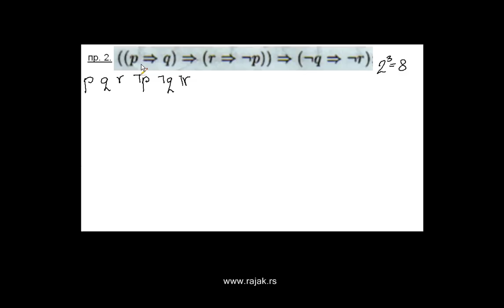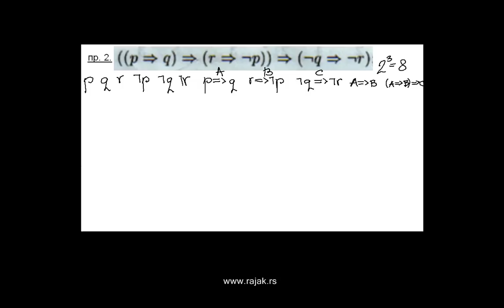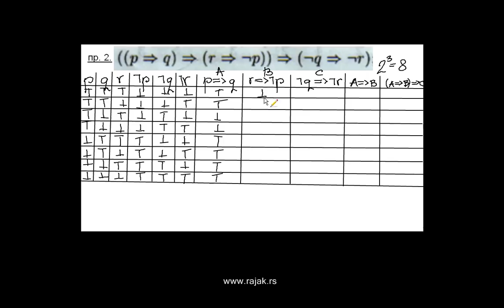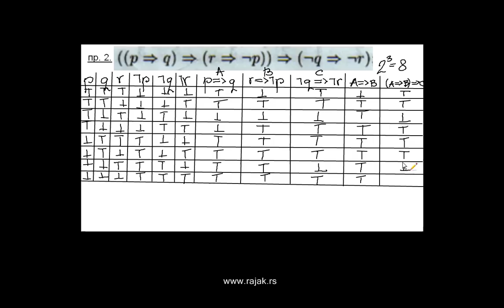Таутологије - пример 2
Видео лекција школе Рајак посвећена таутологијама.
Садржи сложенији пример.

Контакт